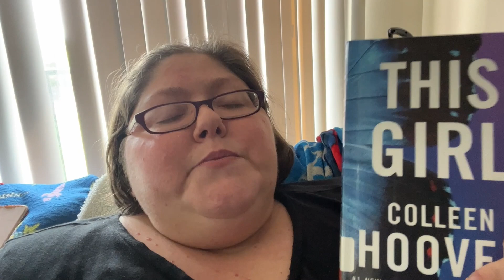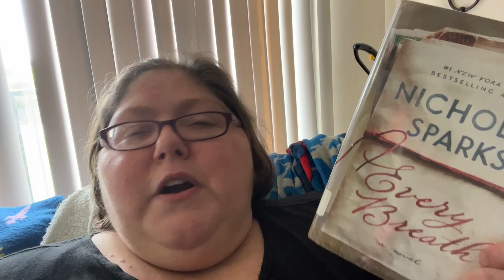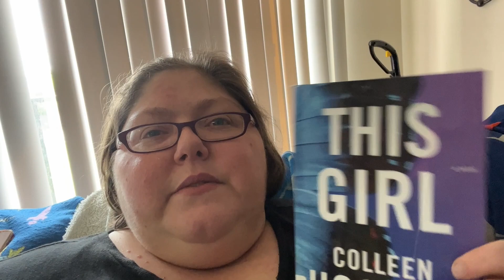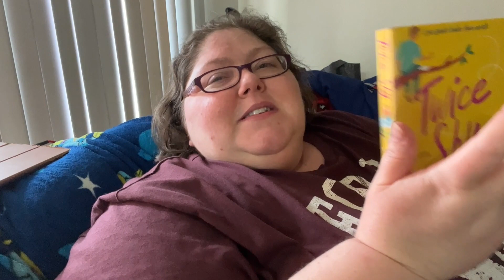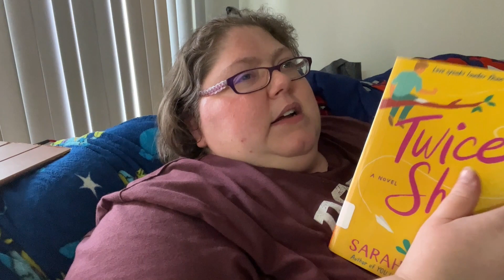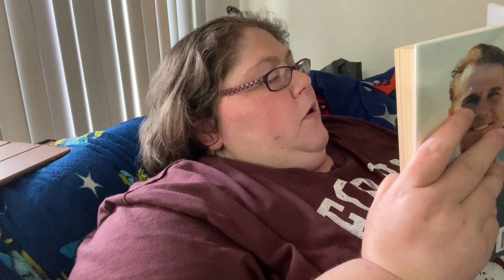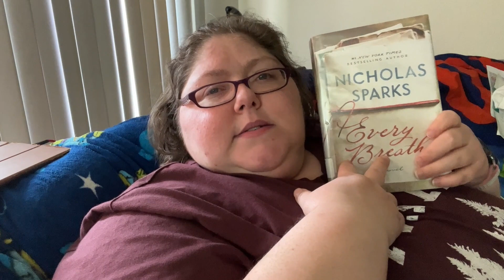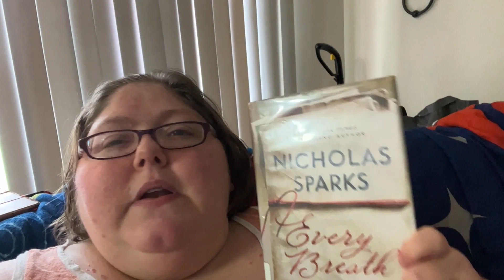Weekly Reading Vlog #13 | A Week Of Reading Romace Books Only And Getting Back Into Nicholas Sparks!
Hi all my obsession friends!! Today video is another reading vlog! in this one I spend the week reading Romance books. I really enjoyed all the books I read this week!!